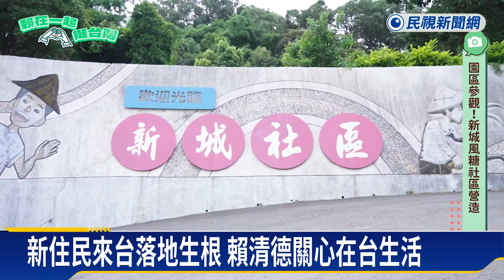端午節飄粽香 賴清德挑戰包異國美食粽－民視新聞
【民視即時新聞】今天就是一年一度端午節了，習俗上會吃粽子應景，總統賴清德今天也透過YouTube頻道釋出端午特輯影片，分享自己和新住民朋友一起體驗包異國粽子，關心新住民在台灣的生活。他也感謝新住民朋友來到台灣，對台灣社會所做的貢獻，強調現在當總統一定會好好做，照顧到一個族群。